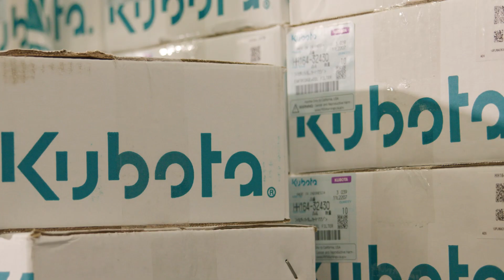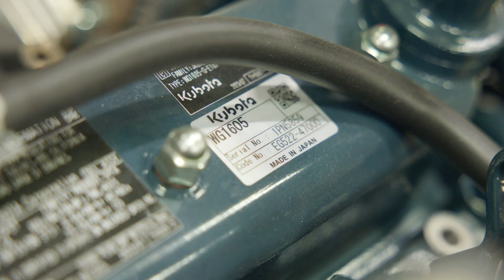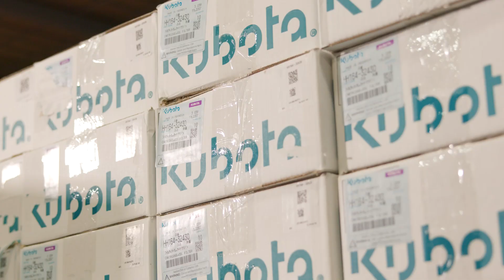Do Better With Kubota Engines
See how Kubota Engine America is changing the standard for Anderson Industrial Engines and their dealers. From mining to aerospace, Kubota engines bring performance, durability and reliability to the table.